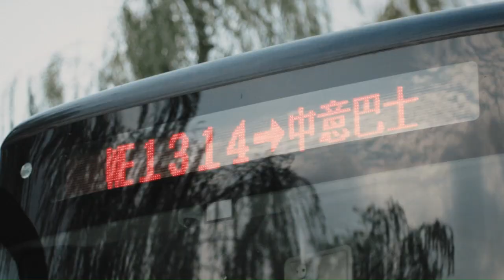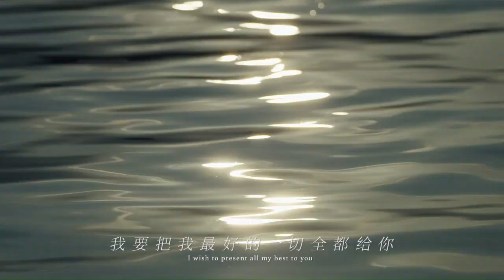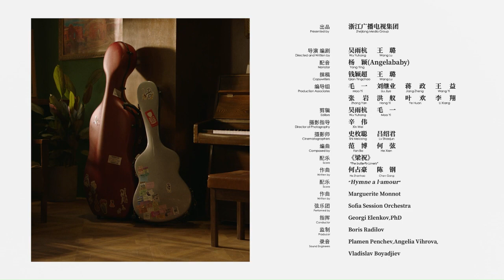Hangzhou, City of Love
This is a love letter from Hangzhou representing the reciprocal affection between the city and its residents.